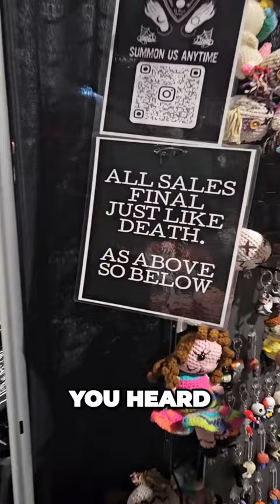CREEPY SH!T In Las Vegas!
Creepy scary Sh!t in Las Vegas. Murder, Mayhem and Halloween!